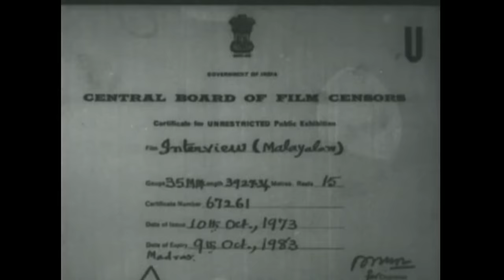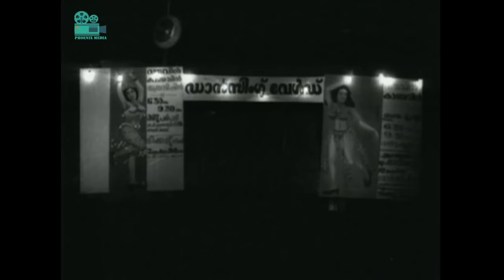Interview full movie | ഇന്റർവ്യൂ | Prem Nazir | Jayabharathi | Phoenix Media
Interview is a 1973 Indian Malayalam film, directed by J. Sasikumar and produced by Thiruppathi Chettiyar. The film stars Prem Nazir, Jayabharathi, Kaviyoor Ponnamma and Adoor Bhasi in the lead roles. The film had musical score by V. Dakshinamoorthy.

Prem Nazir, Mammotty, Mohanlal, Seema, Menaka, Sheela, Sukumaran,  MG Soman, Madhu, Sumalatha, Nedumudi Venu, Jayabharathi, 80s malayalam movie, old malayalm movies, Mammotty mohanlal Movies